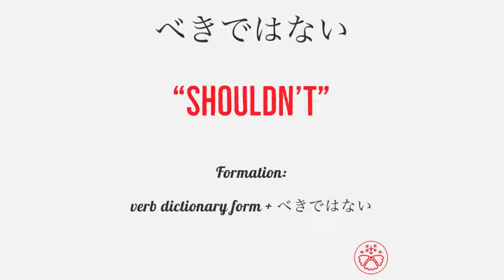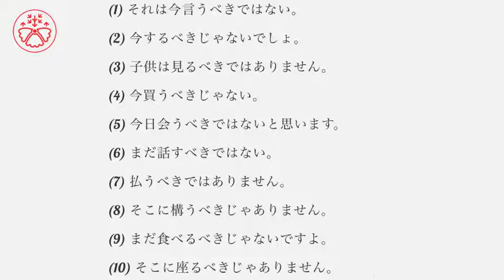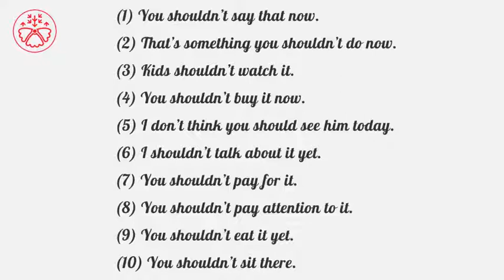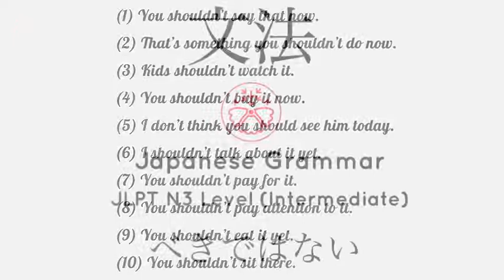Learn Japanese Grammar in Context JLPT N3 Level べきではない